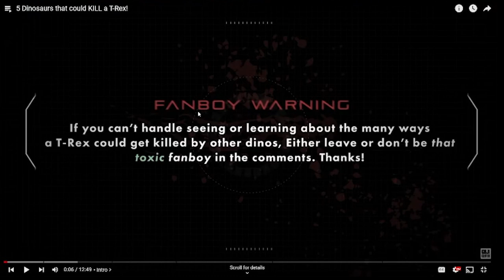Some Of these Are Surprising | Goji Center - 5 Dinosaurs that could KILL a T-Rex!